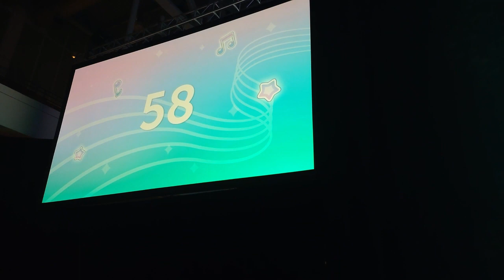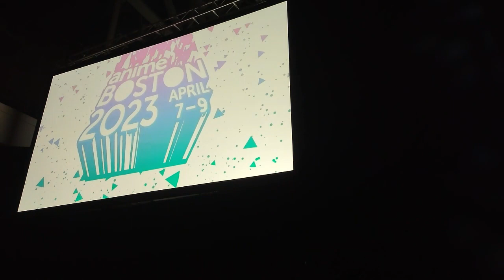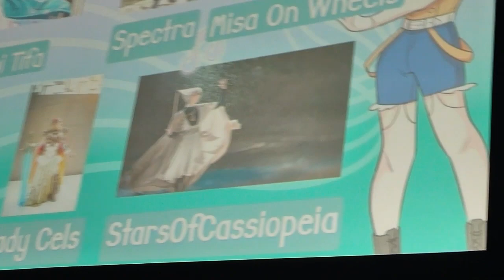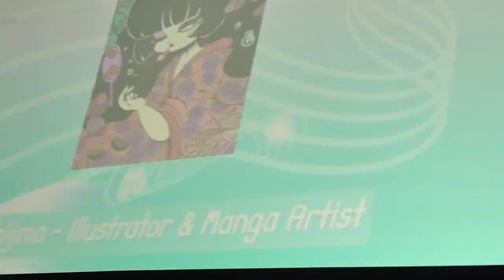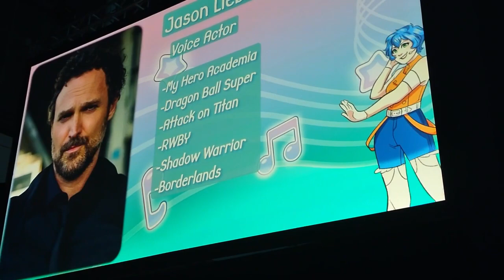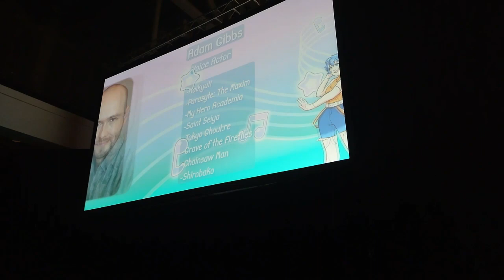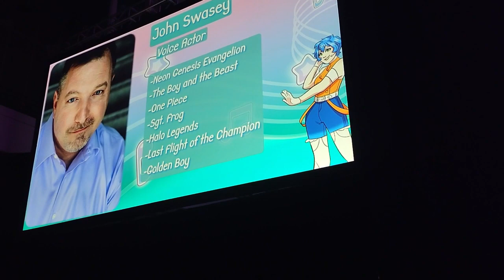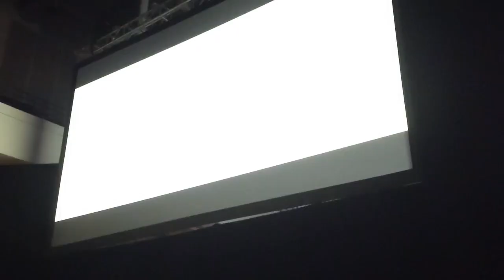Anime Boston 2023 Opening Ceremony